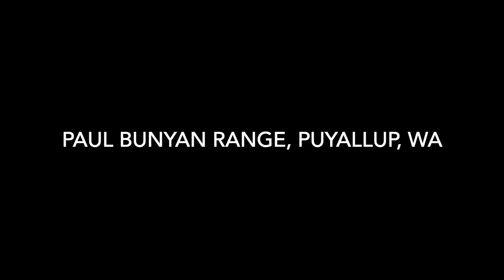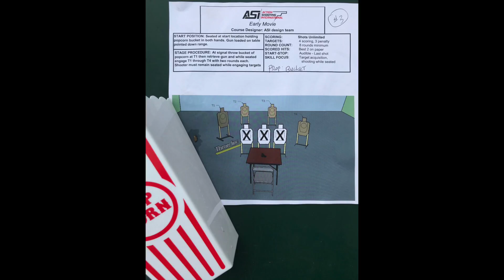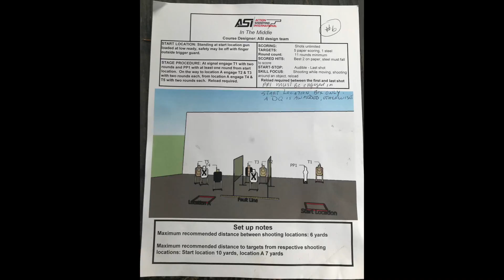ASI 5 Oct 2019 Shooting the lefty Walther PPQ45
Shooting my buddy Ken's setup for a lefty PPQ45.  I finished 25th and had a ball, despite the annoying mag changes from my vest pocket!